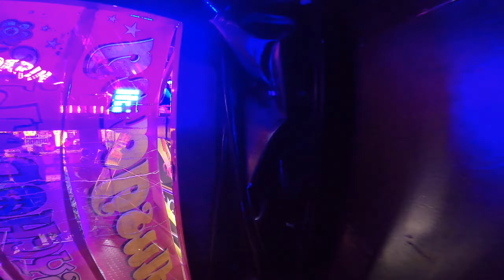The New Psychodelic - Bechstedt (Walkthrough) Allerheiligenkirmes Soest 2021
Walkthrough vom The New Psychodelic von Bechstedt auf der Allerheiligenkirmes in Soest 2021

Fahrpreis: 1x 5€

Desweiteren würde ich mich über ein Like und ein Kommentar freuen.
Außerdem bin ich noch auf Instagram, Snapchat und TikTok aktiv》 Kirmesfantime